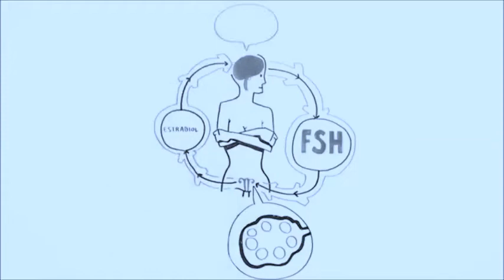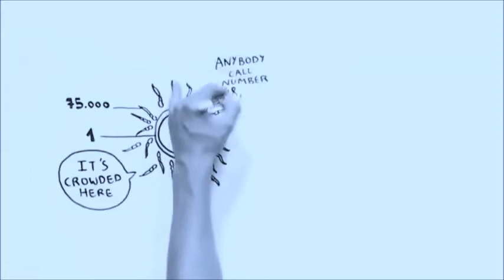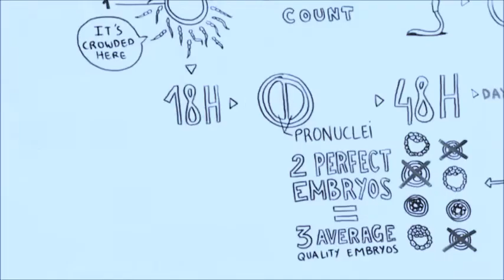كم نسبة نجاح عمليات أطفال الأنابيب وعملية الحقن المجهري من اول مرة؟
سؤال يتردد كثيرا ليس من المرضي فحسب بل من مراكز علاج العقم والإخصاب وللإجابة على هذا السؤال بطريقة علمية تعتمد على الدراسات والأبحاث الطبية في نتائجها لابد أن نستعرض بعض العوامل التي تساعد على تحقيق أعلى نسب نجاح لعملية أطفال الأنابيب التي تعد من القفزات الهائلة في مجال علاج العقم لدى الأزواج.

هنالك عوامل تزيد من فرص النجاح لأطفال الأنابيب:
عمر الزوجة فكلما كان العمر أقل من 40 سنة تزداد نسبة استجابة الزوجة للمنشطات إضافة إلى إنتاج عدد كبير من البويضات الناضجة بأحجام تتراوح مابين16-إلى24 ملم
نوعية الحيوانات المنوية للزوج في السائل المنوي من حيث (عددها والحركة والأشكال الطبيعية) التي تزيد من فرص النجاح للعملية.
دور المعمل والتقنيات المتقدمة موضوع هام جدا وخاصة مراقبة الجودة النوعية والدقة في التعامل مع النطف والحيينات المنوية والبويضات والأجنة والمحافظة على البيئة الملائمة والسوائل والأدوات المستخدمة داخل المعمل ومراقبة عدم حدوث انتقال بكتيريا سواء بالحاضنات أو بالهواء أو غيره.
سماكة بطانة الرحم التي تزيد من نسبة انغراس الأجنة فالمعدل الأدنى هو 8 ملم ويستحسن أن تصل بين 10-إلى 12 ملم
وحديثا نستخدم طرق التحوير المجهري وتقنية تشطيب جدار الأجنة باستخدام الليزرASSISTED HATCHING   والتي ساعدت على رفع نسبة انغراس الأجنة خاصة في حالات الإعادة المتكررة.
العامل النفسي للزوجين وهو هام جدا ويزيد من نسبة نجاح العملية رغم إهمال الكثيرون لهذا الجانب فقد تساعد الحالة النفسية المستقرة على انغراس الأجنة لأن هناك أوامر تصدر من المخ إلى الرحم بإفراز الاندورفين الذي يمنع استقرار الأجنة داخل الرحم لذا ننصح الزوجين بالابتعاد عن القلق والتوتر العصبي والمحافظة على الاستقرار النفسي وحسن المعاشرة بين الزوجين والتفهم للظروف النفسية التي تمر بها الزوجة.
التحوير المناعي: تكرار عدم نجاح عمليات أطفال الأنابيب لثلاث محاولات أو أكثر مع وجود أجنة من الدرجة الممتازة جعل الباحثين يركزون على جمع الدراسات والأبحاث التي أشارت أن السبب قد يكون في عدم استقبال بطانة الرحم للجنين  اوان هنالك أجسام مناعية تعمل على رفض انغراس الأجنة ويصعب التقصي والتحليل لأغلبها فعملية التحوير المناعي تبدأ بعملية منظار للرحم يكون داخل العيادة وبتخدير موضعي بسيط، واستخدام بعض الأدوية التي تقلل من رفض الرحم للجنين وزيادة فرص انغراسه تبدأ عن بداية العلاج إلى حين حدوث الحمل ونبض الجنين ، بمحلول يؤخذ عن طريق المغذي لمده ساعتين إلى ثلاث ساعات مره واحده كل شهر لمده 3- 5 أشهر.

وللإيضاح بعض التعريفات الطبية لطرق الحمل المساعدة.

عملية الحقن الصناعي (IUI) الحقن الداخلي

تحضير عينه السائل المنوي للزوج بطريقة دقيقة وآمنة بالمعمل ويتم حقنها داخل تجويف الرحم باستخدام أنبوب رفيع جدا وبدون أي ألام وهذا ما يسمي التلقيح داخل الرحم.

عملية أطفال الأنابيب (IVF) الحقن الخارجي

هو عملية إخصاب خارجية تتم في المعمل المخصص تسحب البويضات من الزوجة عند نضوجها وتدمج كل بويضة مع أكثر من 100000 حيوان منوي وتوضع البويضات الملقحة في حضانة خاصة وملائمة ليتم فيها حصول الانقسامات.   وبعد أن تتخصب البيضات وتتطور إلى أجنة يتم إرجاعها إلى الرحم هذه الطريقة تسمي التلقيح الخارجي.

عملية التلقيح المجهري (ICSI IVF) الحقن الخارجي

تعد هذه الطريقة من أحدث تقنيات علاج العقم ولا كن وجه الاختلاف عن عملية أطفال الأنابيب طرقة التلقيح داخل المختبر تحقن كل بويضة بحيوان منوي واحد بعد إزالة الخلايا المحيطة بالبويضة وتحتاج إلى تقنية عالية وخبره

خطوات عمليه أطفال الأنابيب:
يبدأ العلاج بأطفال الأنابيب بحث المبيض لإنتاج أكبر عدد ممكن من البويضات بواسطة إعطاء إبر الهرمونات، حيث إن تنشيط المبيض ضروري لأنه بزيادة عدد البويضات يزيد احتمال تكوين عدد أكبر من الأجنة الملقحة وبذلك تكون نسبة النجاح أعلى من وجود بويضة واحدة فقط. وتتم متابعة الاستجابة للعلاج بواسطة جهاز السونار المهبلي لتحديد عدد وحجم البويضات الصالحة. كما أن المتابعة المستمرة ضرورية لمنع أية مضاعفات قد تحدث. وعندما تصل البويضات لحجم النضوج يتم إعطاء إبرة H.C.G لاستكمال نضوج البويضات. وبعد 32 -36 ساعة من أخذ هذه الإبرة يتم سحب البويضات تحت التخدير الموضعي أو العام.  وتستغرق هذه العملية من 30 -45 دقيقة يتم فيها سحب البويضات دون عمل جراحي بمساعدة جهاز السونار المهبلي ويجب أن تحضر المريضة عادة قبل ساعة حيث تعطى التخدير كمادة مهدئة ومسكنة للألم. ثم ينظف المهبل بمادة معقمة وبعد ذلك يدخل الجهاز إلى المهبل. وتتم عملية سحب البويضات بالتدريج من أحد المبيضين وتكرر هذه العملية للمبيض الآخر.

بعد عملية سحب البويضات وانتقالها إلى المختبر يتم إزالة الخلايا المحيطة بالبويضات، بعد ساعتين إلى أربع ساعات من سحب البويضات ويتم اختيار البويضات الناضجة ثم تترك في الحاضنة لمدة ساعتين ليتم تحضير عينه السائل المنوي عن طريق غسلها وفصل الحيوانات المنوية الميتة والمشوهة واختيار الحيوانات المنوية الأفضل ثم تأتي مرحلة الحقن ألمجهري

 ويعتمد الحقن ألمجهري على اختيار حيوان منوي واحد باستخدام ميكروسكوب الكتروني غاية في التطور والدقة ثم يتم حقن الحيوان المنوي داخل السيتوبلازم للبويضة التي سبق تجهيزها لهذا الغرض، يتم الحقن بواسطة إبرة دقيقة لا ترى إلا تحت الميكروسكوب.

ويتم فحص البويضات بعد 24 ساعة للتأكد من حدوث الإخصاب وبعد 24 ساعة أخرى يتم الفحص للتأكد من انقسام الخلايا وهذا يعني جواز المرور إلى نقل لأجنة إلى رحم. وتزيد نسبة انغراس الأجنة في الرحم مع وجود تقنية تشطيب جدار الأجنة بالليزر ما يسمي بطرقة التعشيش لذا تأتي أهمية المعمل في التقنيات والأجهزة الحديثة والخبرات الدقيقة والمحافظة على الجودة النوعية المستمرة على زيادة